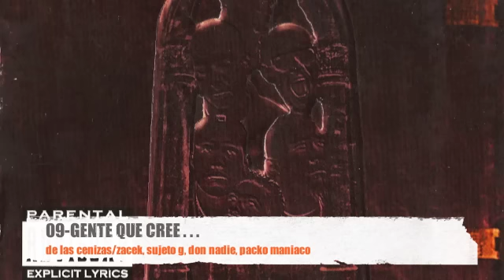09-GENTE QUE CREE...-de las cenizas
PRODUCTOR-ZACEK ESCORIA
ARTISTA-DE LAS CENIZAS-zacek escoria, packo maniaco, mr. chucky,
don nadie, dj charly, sujeto g
CAPITAL RECORDS
GRABADO EN EL 2003